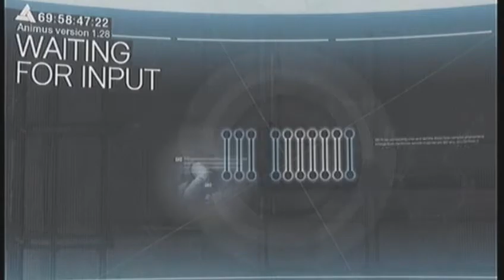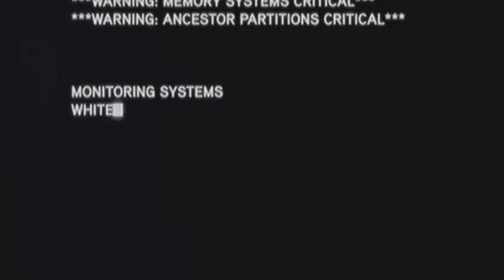MaDécouverte Assassin's Creed : Revelations - Mode Solo (Xbox 360)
Un jeu que j'attendais depuis longtemps est enfin là. Nous allons découvrir la première heure de jeu.

Bonne vidéo à tous et surtout... Jouez !